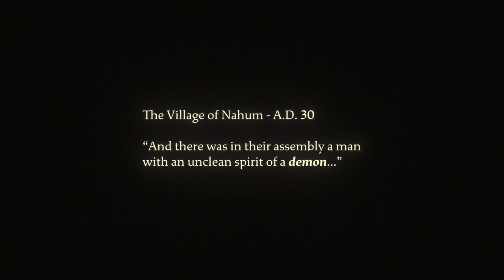Yeshua Movie Teaser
We have successfully combined all four gospels into one narrative with no contradictions. We then took the combined gospels and created three movie scripts. The teaser was made so you can experience the vision. We are ready to make this trilogy a reality.